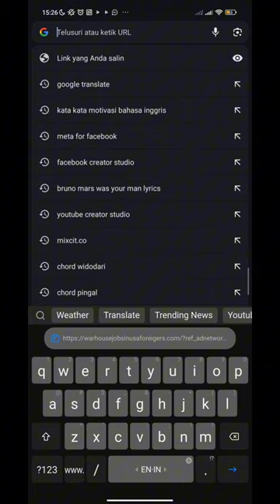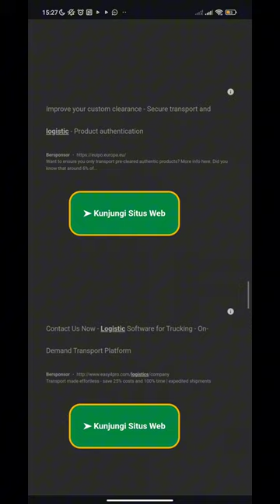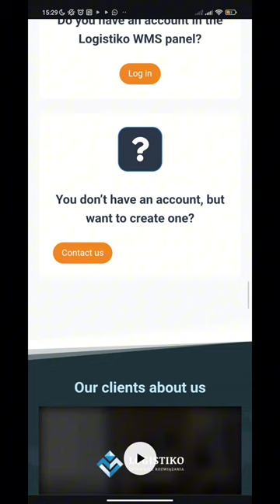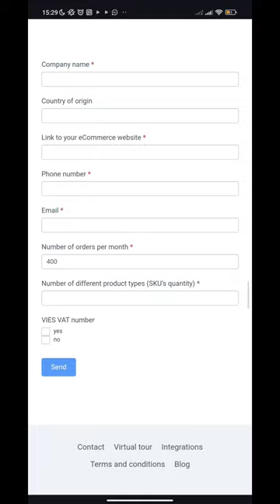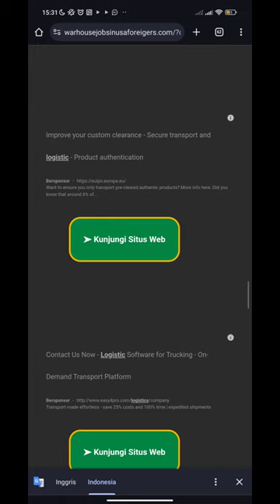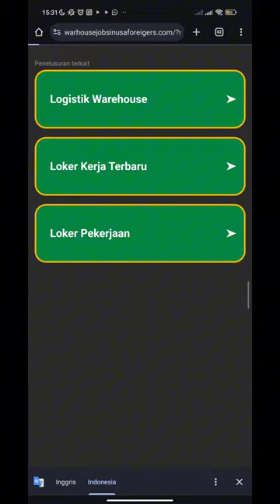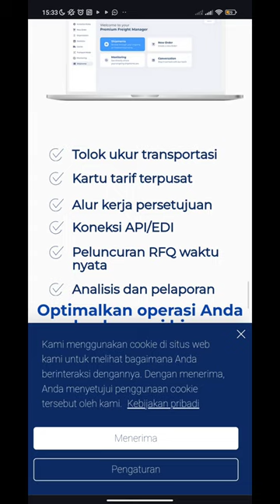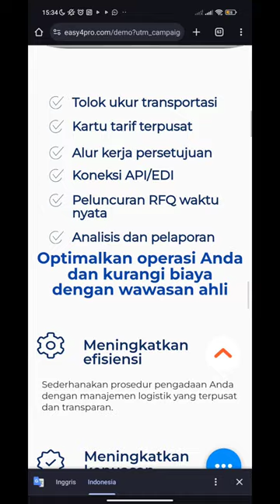info job Polandia gaess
Assalamu'alaikum
Untuk link nya kalian bisa chek disini, untuk ada pertanyaan silahkan kalian tanyakan saja ya, InsyaAllah saya akan jawab

Dan berbagai edukasi vloger dan bisnis atau peluangkerjaliar negri

Dan saya juga open endorsed √ jika ada yang minat silahkan hubungi akun
√√ KONTAK ENDORSE @bambang.suwardi.127